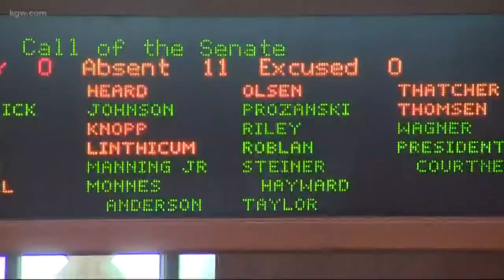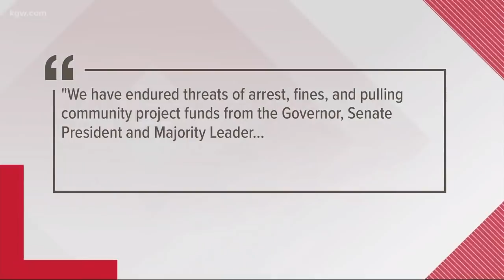Gov. Brown orders OSP to find Republicans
The GOP senators walked out to block Oregon's cap-and-trade bill.